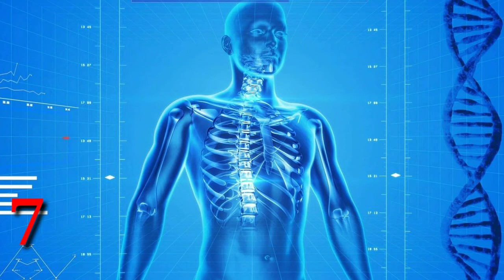भीगी मूंगफली खाने के फायदे और नुकसान/moongfali khane ke fayde/motapa badhane ke upay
ne ke fayde aur nuksan,bhige chane khane ke fayde,bhigi mungfali khane ke nuksan,moongfali khane ke fayde,mumfali khane ke fayde,bheege moongfali khane ke fayde,kachi mungfali ke fayde
stamina kaise banaen
stamina kaise badhaen
takat kaise badhaen
Sharir ki kamjori ko kaise khatm karen
takat badhane ke gharelu upay
भीगी मूंगफली खाने के फायदे और नुकसान
motapa badhane ke upay